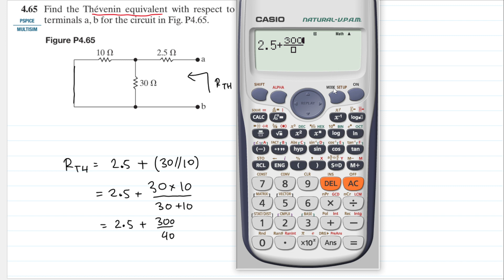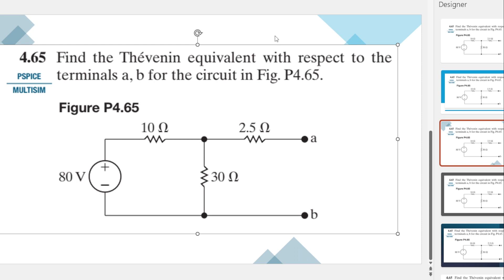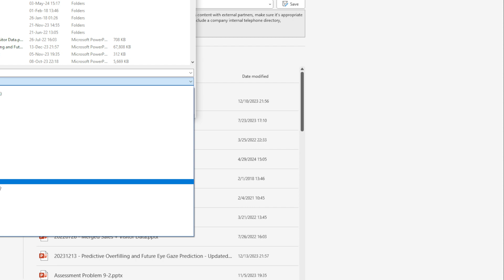Problem 4.65 (Nilsson Riedel) Electric Circuits 12th Edition - Thevenin Equivalent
4.64 Find the Norton equivalent with respect to the terminals a,b for the circuit in Fig. P4.64